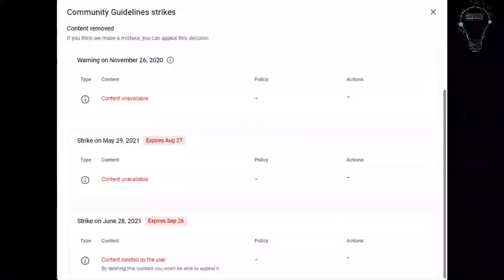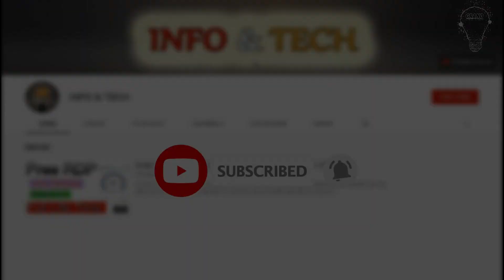important video about RDP || youtube monetization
my  YouTube monetization is on,how to get monetized on YouTube i will tell you in my next video,my channel is accepted for YouTube partner program.

Welcome back guys! Hope you all are fine.
 This video is very important for you, if you need RDP for 6 hour, 1 week, 1 month, or for one year, then watch tell End,
 I have got two sticks from YouTube, first on making a video on YouTube Bot software, which I had already discuses on my previous video, and the second one on RDP video, I think that was not volition of YouTube community guidelines, but I don't know why, YouTube Stick on it, that was the reason I was not allowed to upload a New video for past two weeks.
 Now! If I upload a my new videos of RDP on this channel, may I will face to third stick, then my channel will deleted permanently from YouTube, therefor I decided, to upload RDP and some others same video’s like videos will be upload on my second channel "INFO and TECH", created for you, If you are interested in RDP videos, visit my new channel, link is in description, please subscribe for me, thank you!